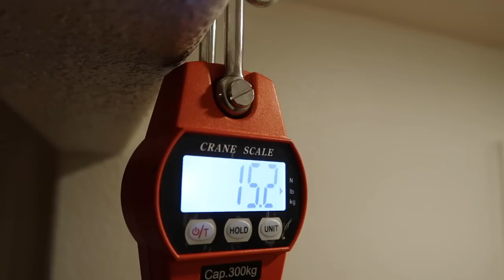GUNNER IS HUGE!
GUNNAR IS HUGE!